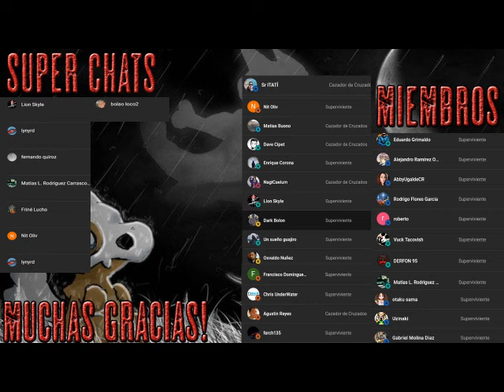Five Nights at Freddy's - Los Ojos de Plata - Parte 2 - Audiolibro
Del creador de la exitosa serie de videojuegos de terror Five Nights at Freddy's.

Diez años después de los horribles asesinatos en Freddy Fazbear's Pizza que destrozaron su ciudad, Charlie, cuyo padre era dueño del restaurante, y sus amigos de la infancia se reúnen en el aniversario de la tragedia y se encuentran en la vieja pizzería que había sido cerrada y abandonada. durante años. Después de descubrir una forma de entrar, se dan cuenta de que las cosas no son como solían ser. Las cuatro mascotas animatrónicas de tamaño adulto que alguna vez entretuvieron a los clientes han cambiado. Ahora tienen un oscuro secreto. . . y una agenda asesina.